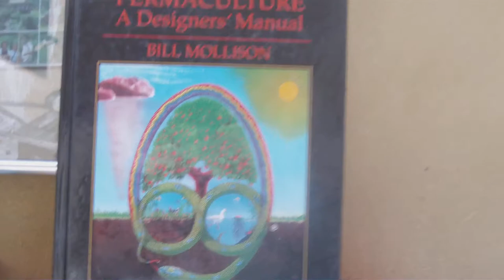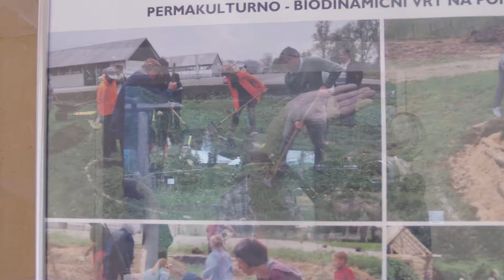Hiša iz slame, gline in lesa